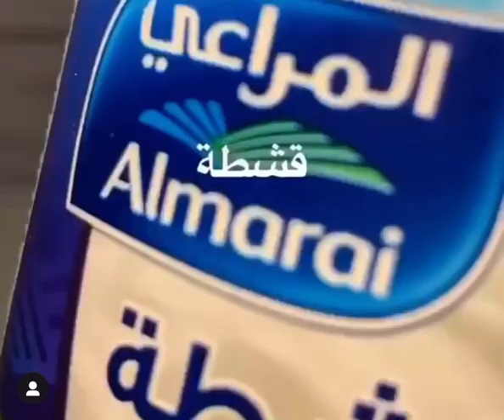حلا الحليب مغذي ولذيذ وبمكونات بسيطه